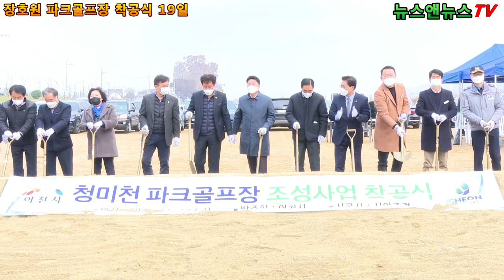엄태준 시장 장호원 파크골프장 착공식 참석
[배석환 기자]장호원 청미천 파크골프장  착공식이 19일 오전 9시 30분부터 청미천에서 주민 및 관계자 등 약 40여명이 참석한 가운데 열려다.